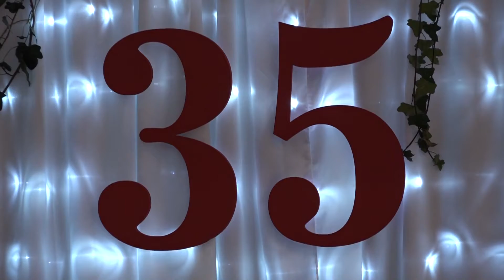Marika & Karcsi - 35. házassági évforduló